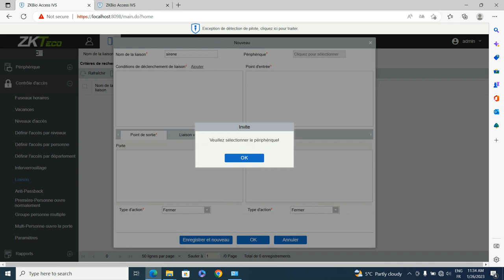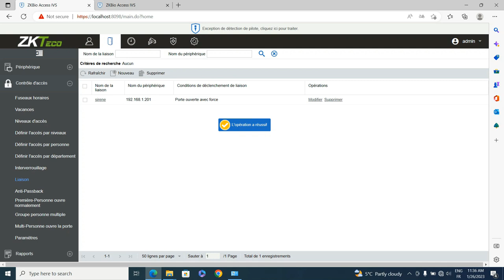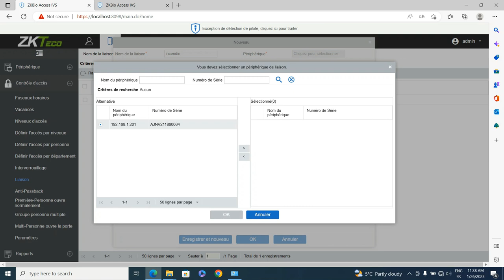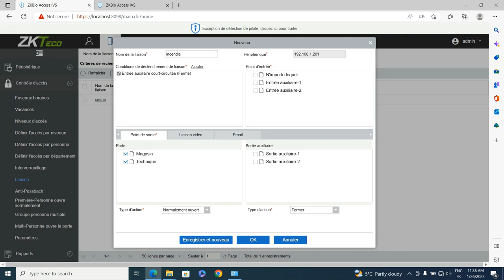Menu Liaison - Paramétrage ZKBio Access IVS 3.3.0